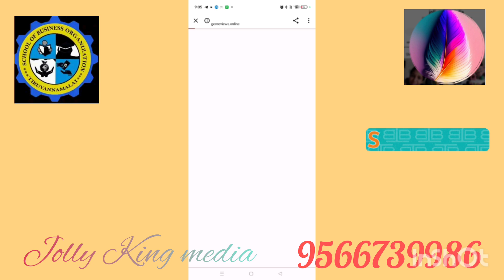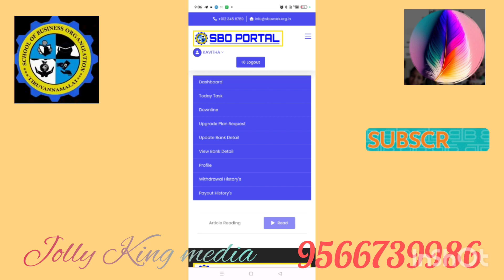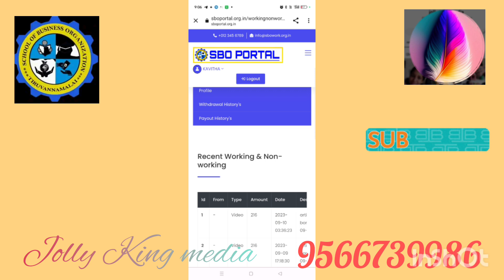SBO Job Article reading easy பார்ப்பது எப்படி வாங்க பார்க்கலாம்.